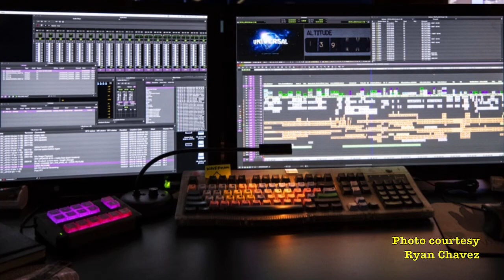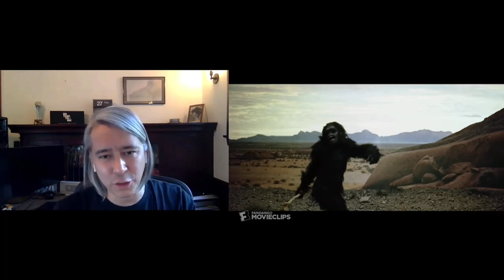Film Nation: Tom Cross and the Craft of the Editor (S2 / E15)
Oscar winning editor Tom Cross (Whiplash) shares the Craft of the Editor. Cross as received accolades for his work with La La Land, First Man, The Greatest Showman, and the forthcoming Bond film No Time to Die details what makes the editor a key player in filmmaking and storytelling.